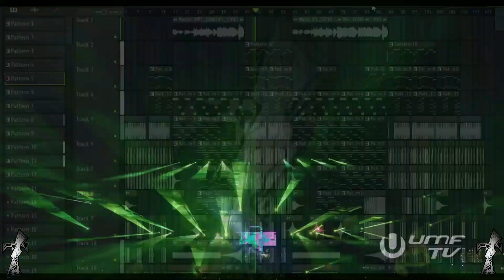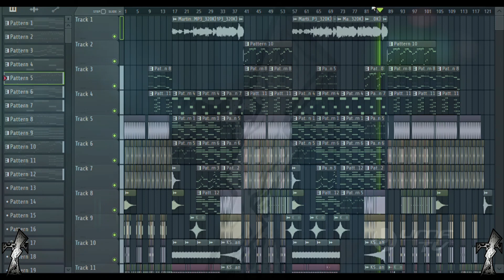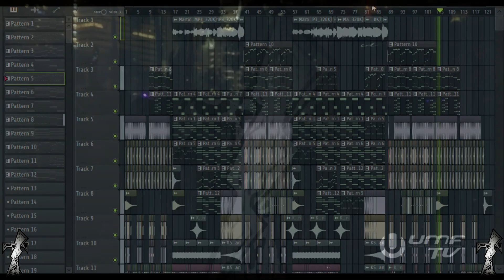Martin Garrix & Mesto -Chase Me (DJ Thunder Remake Extended Mix)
This is a remake of the original I hope you like it